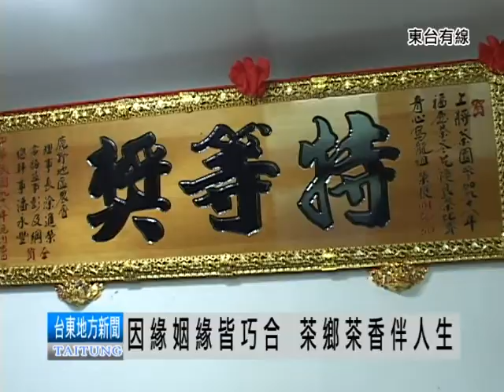110610因緣姻緣皆巧合 茶鄉茶香伴人生 更正的